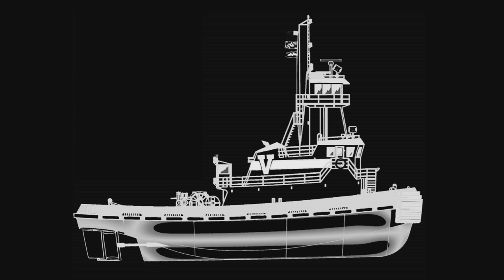Abandon Ship!! Safety Series Video 1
This is the first in a series of videos about safety.  This one deals with abandoning ship.